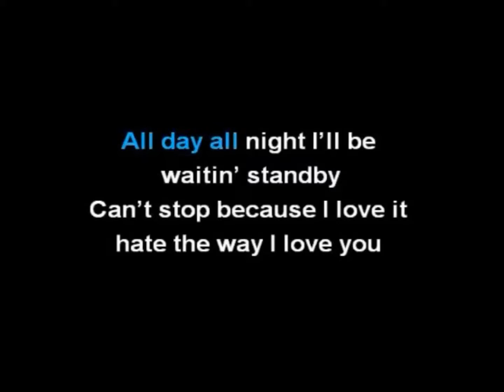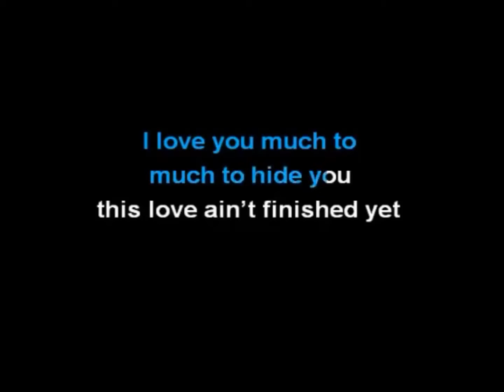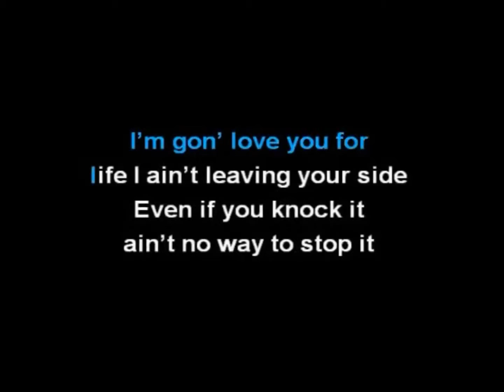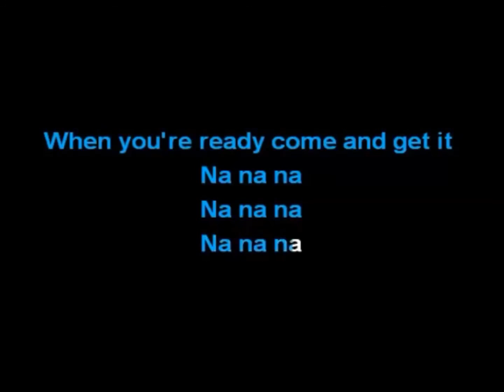Selena Gomez Come and get it karaoke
is video karaoke fron COME AND GET IT by Selena Gomez